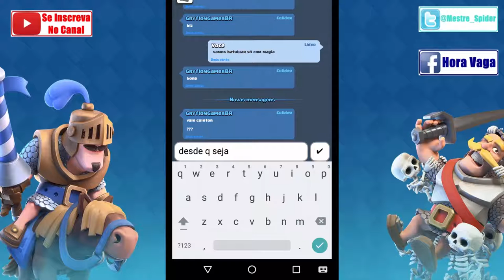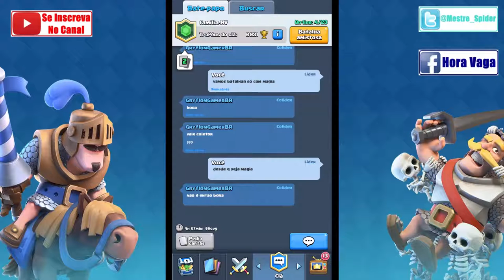Clash Royale - Usando Deck de Magia (Épico d+)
Batalhando no clã (familia-HV) contra o 1º do ranking, usando apenas um deck de magia, batalha muito difícil porem muito divertido rsrsrs
_PARCEIROS